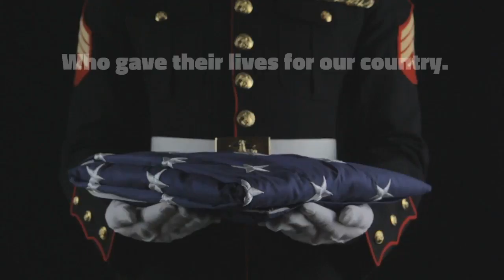Memorial Day 2018